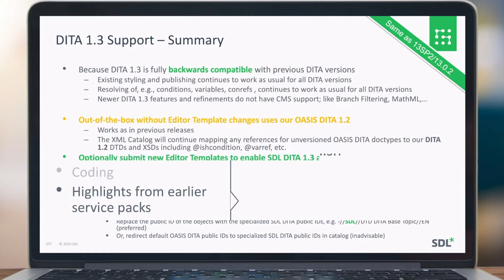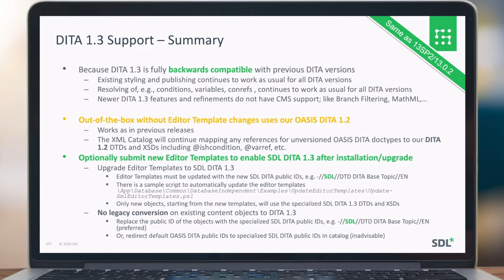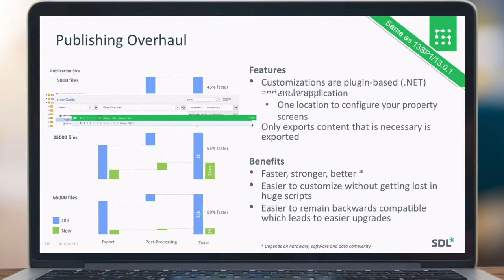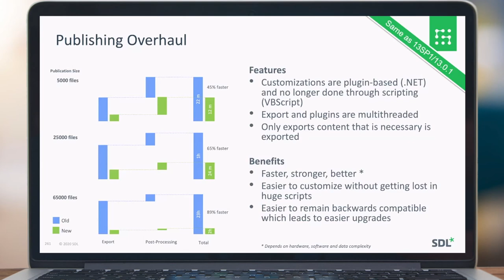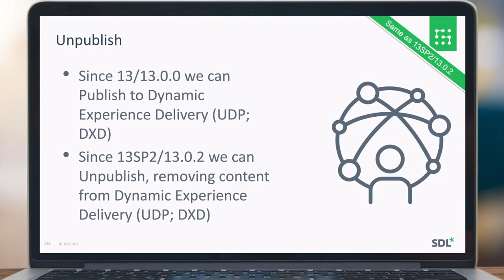SDL Tridion Docs 14 SP2 - Bootcamp session 6 of 6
Ivo van de Lagemaat, Product Owner, will remind you about other highlights that were released earlier under release vehicles 14/14.0.0 and 14SP1/14.0.1.

This release includes SDL Tridion Docs Content Manager (14.0.2), Dynamic Experience Delivery (11.1.0; unchanged), DXA-for-NET (2.2; unchanged) and DXA-for-JAVA (2.2; unchanged).